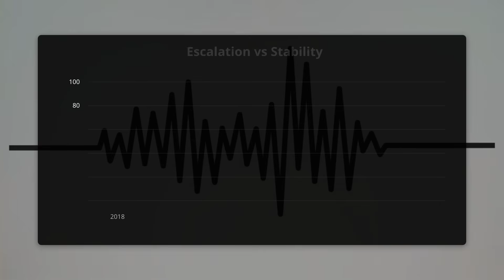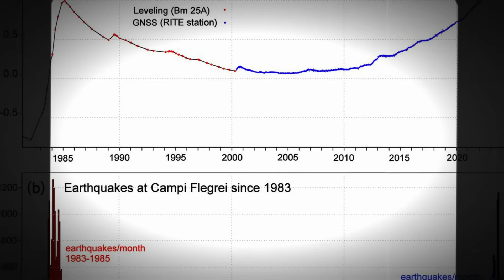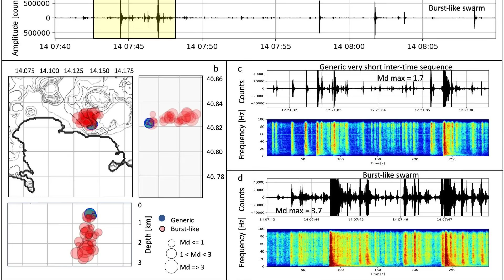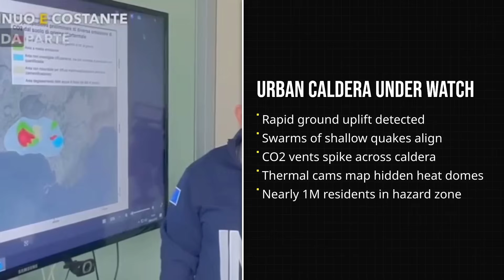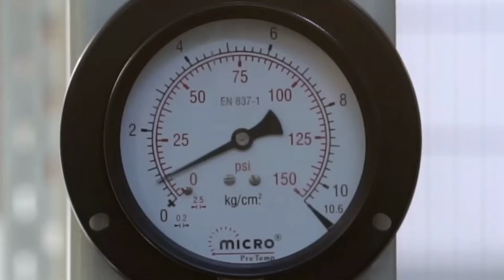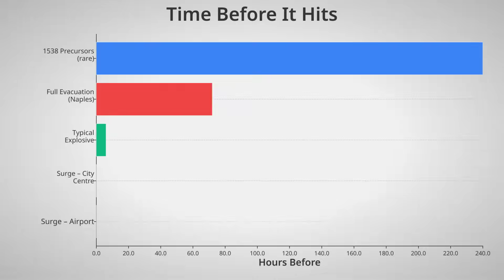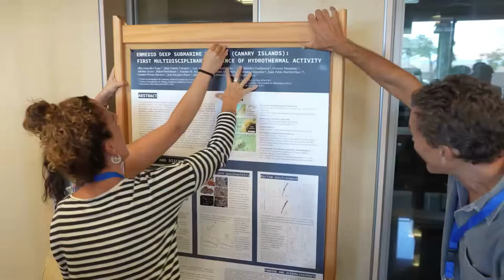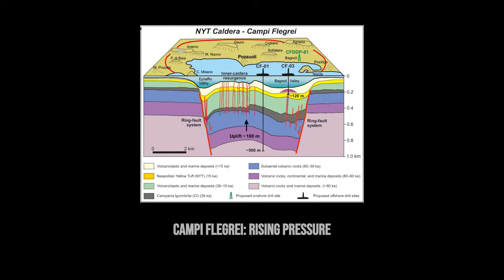1 MINUTE AGO: Campi Flegrei Declared National Threat - Explosive Eruption Confirmed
🌋 BREAKING NEWS: Campi Flegrei has officially been declared a National Threat as scientists confirm signs consistent with an incoming explosive eruption. Italy has raised its alert level to the highest tier as seismic swarms, violent ground deformation, and skyrocketing gas emissions push the supervolcano into its most dangerous state in decades. ⚠️

Authorities are urgently preparing evacuation corridors while monitoring data shows magma rising toward the surface. Residents across Naples and nearby towns report cracks expanding in buildings, streets, and critical infrastructure as pressure beneath the caldera intensifies. Experts warn that the window for preventive action is rapidly closing.

In this video, we break down:

Why Italy declared Campi Flegrei a National Threat

Scientific evidence confirming explosive eruptive behavior

Real-time seismic, deformation, and gas data from the caldera

What an explosive eruption could mean for Naples and surrounding regions

Evacuation plans, government response, and what to expect next

🌍 Stay informed with the latest updates on volcanic unrest, seismic threats, and emergency response efforts across Italy.